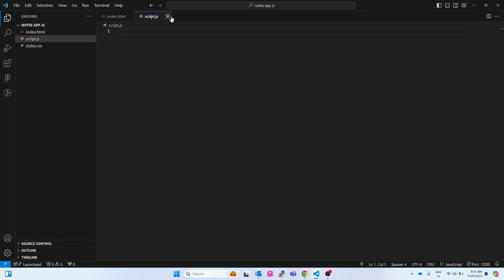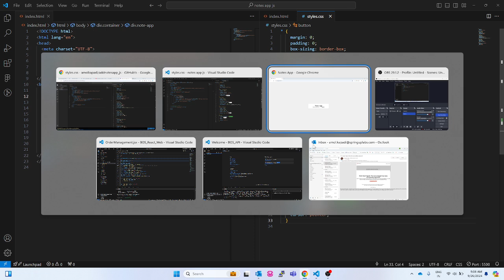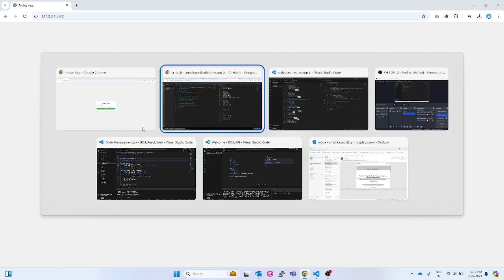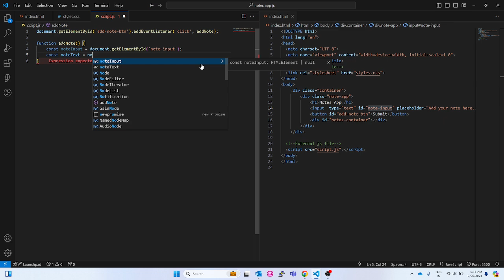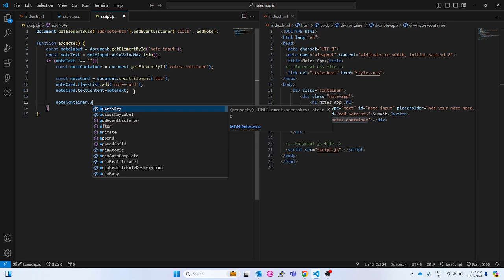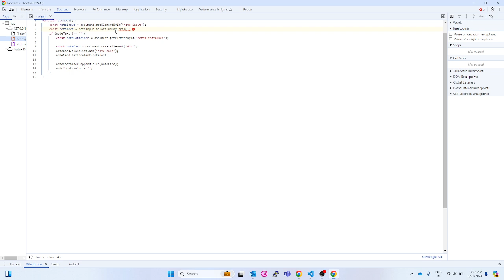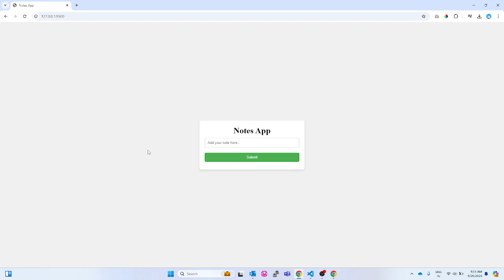Build a Simple Notes App Using HTML, CSS and Javascript | How To Build Notes App using Javascript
how to build notes app using html css javascript,
how to build notes app using html css and javascript,
build a quiz app with html css and javascript,
html css js small projects,
build web app with html/css/javascript,
html css js todo list,
build simple calculator with javascript html css